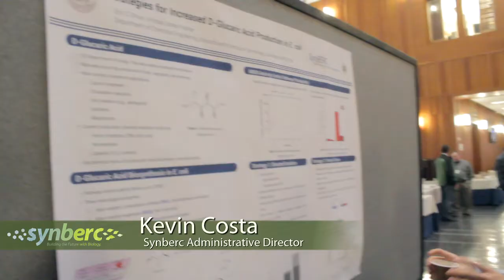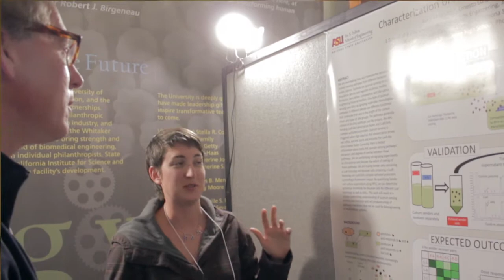Welcome to Synberc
This video introduces some of the people and ideas behind Synberc, a multi-university effort to advance the field of synthetic biology. We believe that by responsibly leading the field, we will enable transformative technologies to meet global challenges and improve lives.